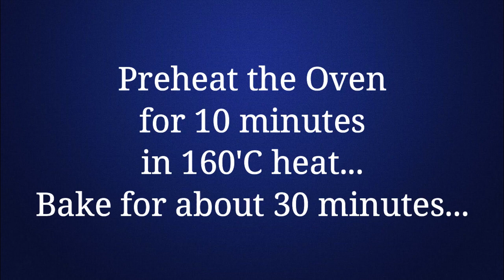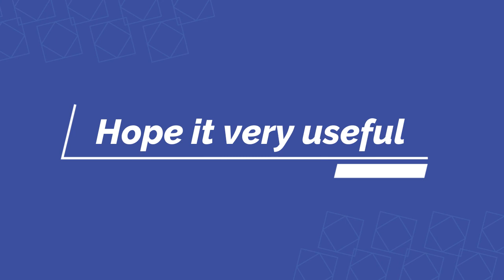BREAD Recipe | Free Bun Class ~ Recipe 07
Hi everyone... 👋

If you liked this recipe Click the LIKE 👍 button and SHARE this Recipe with your friends & family!
Leave your Doubts & Thoughts in the Comment section below...👇
If you tried this Recipe, Please tag us on Instagram with the picture and your feedback too...

INGREDIENTS:
500g of Flour
½ cup of Luke Warm Water
2 tbsp of Yeast
1 ½ tbsp of Sugar
Salt to taste
2 tbsp of Butter
Extra Water

Baking Method:
Preheat the Oven for 10 minutes in 160’C heat…
Bake for about 30 minutes…

Hope You'll liked it...